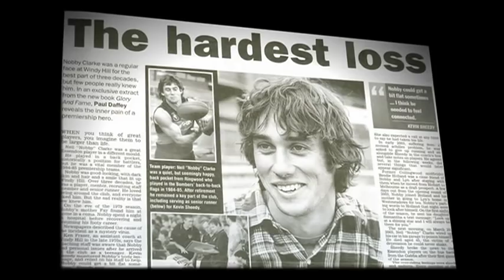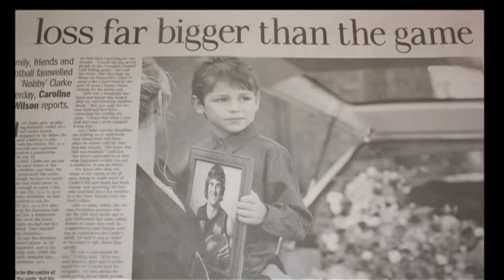Remembering Nobby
Neil 'Nobby' Clarke was never a superstar of the game, that's not what he wanted to be.  He just wanted to play football with his mates.  With those mates, he went to the pinnacle of the game.  On the inside, he struggled with depression, eventually taking his own life.

From the documentary "Final Story 1984", no ownership by me of this footage is implied, shared for historical purposes only.  Ownership lies with Seven West Media / Seven Network Australia.